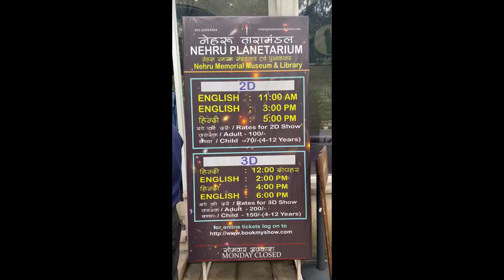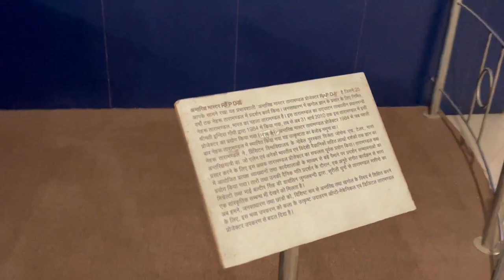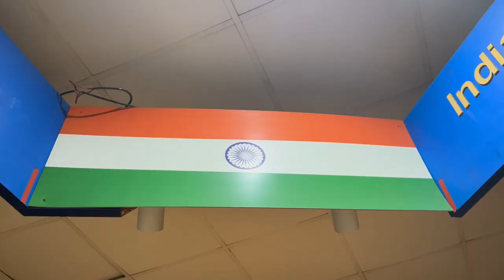Nehru Planetarium (नेहरू तारामंडल)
One of several planetariums set up to disseminate an interest in and an awareness of astronomy among the general public, the Nehru Planetarium in Delhi is located within the grounds of Teen Murti Bhawan, once the home of India’s first Prime Minister, Jawaharlal Nehru. The planetarium has a small gallery of exhibits relating to astronomy (both related to India, and globally), but you see this only as a preliminary to the main focus of the planetarium, which is the show.

The show at the planetarium is in two languages: English at 11.30 AM and 3 PM, and Hindi at 1:30 PM and 4 PM. Tickets for each show cost Rs 100 for an adult, and Rs 70 for a child . The show is about 30 minutes long, and the ticket counter opens half an hour before the start of the next show.

As soon as you’ve bought a ticket, you can enter the planetarium building and spend the time until your show starts looking at the exhibits, which include some interesting information on ancient astronomy (including models of the Jantar Mantar, insights into pioneers like Galileo and Herschel, how the ancients across the world viewed and interpreted the skies, and so on). There are lots of fascinating facts about planets, the sun, outer space, and more; an old space suit worn by an Indian astronaut; information about missions to the rest of the solar system; etc.

For the show, you go into the Sky Theatre, which is a circular theatre with a high domed roof. Try to get a seat as near the centre as possible; this way, when the show projects onto the sides of the theatre, you won’t be having to crane your neck right around to see what’s happening. The show is a really fascinating one, well scripted and well executed, which covers lots of interesting facets about the solar system: its evolution, how mankind has perceived the solar system, how studies and explorations have been carried out, and what facts have been unearthed about other planets, asteroids, comets, etc. It’s informative, interesting, and visually very striking.

**Tips from my Experience
Book tickets online.
Reach half an hour before
PM sangrahalaya museum is just besides planetarium. Plan your day such that you can do both on same day if possible.

Do follow us for more
PRV_VLOGS